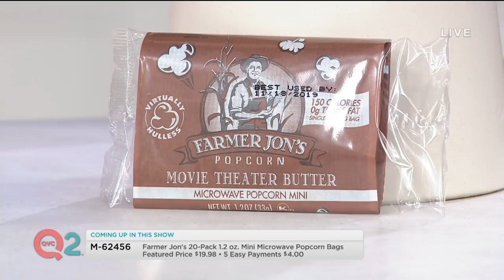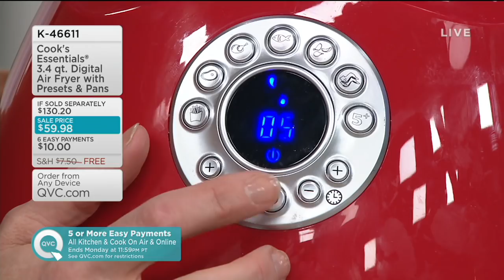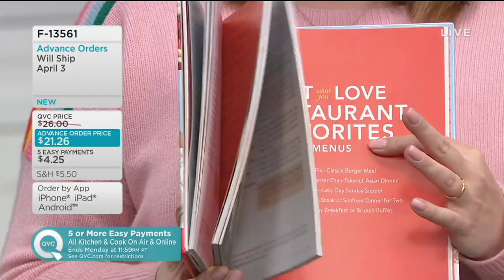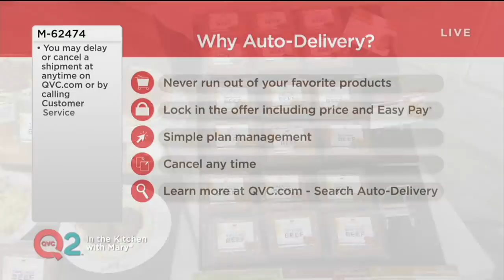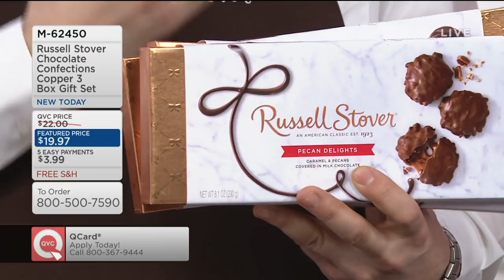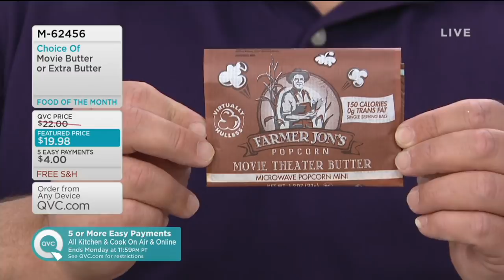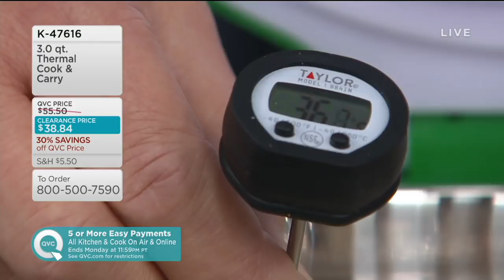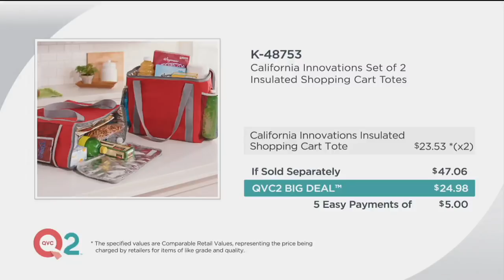In the Kitchen with Mary | January 19, 2019